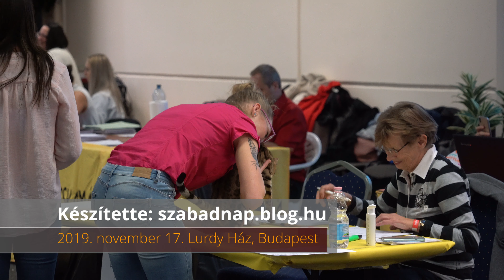Macskamánia Nemzetközi Macskakiállítás a Lurdy Házban 2019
Macskamánia Nemzetközi Macskakiállítás a Lurdy Házban, ahol a legcukibb házi kedvencek versenyeznek a leszebb cicáknak járó címekért.

Készült: 2019. november 17. Lurdy Ház, Budapest, Magyarország